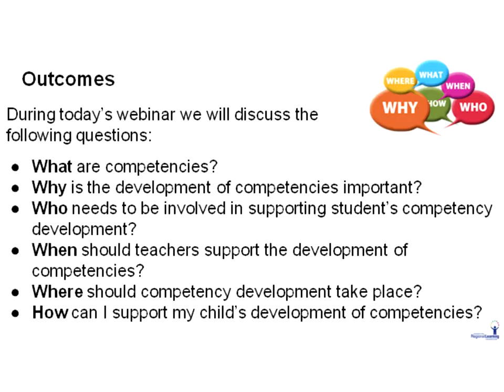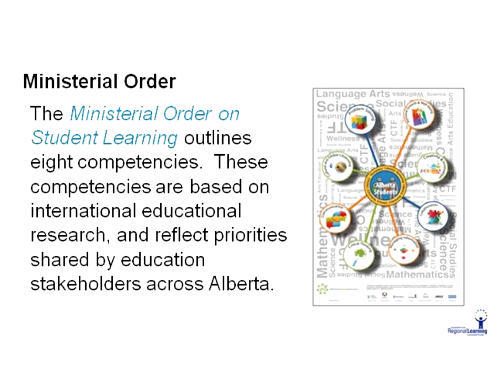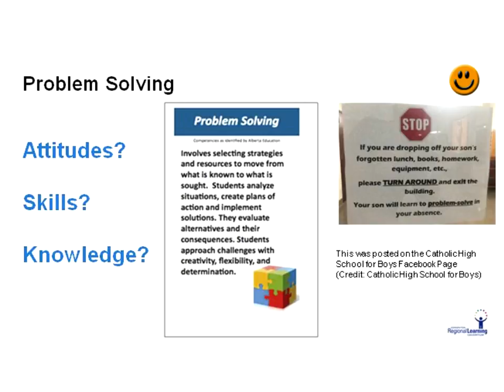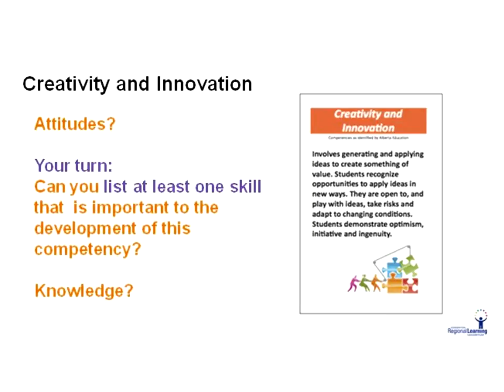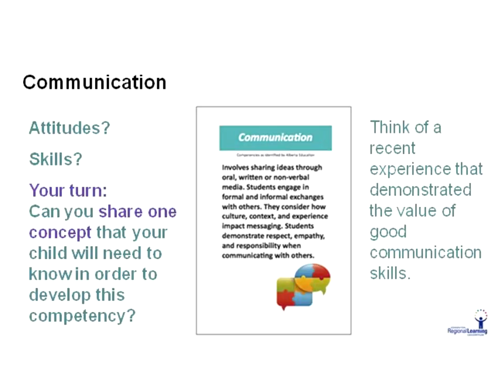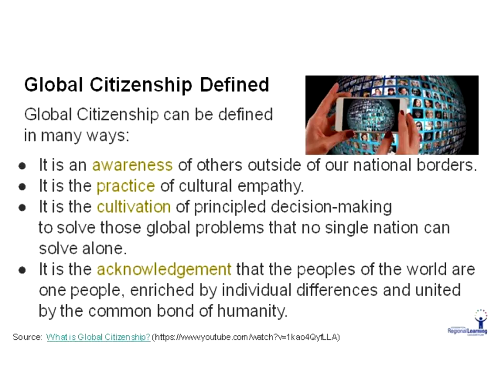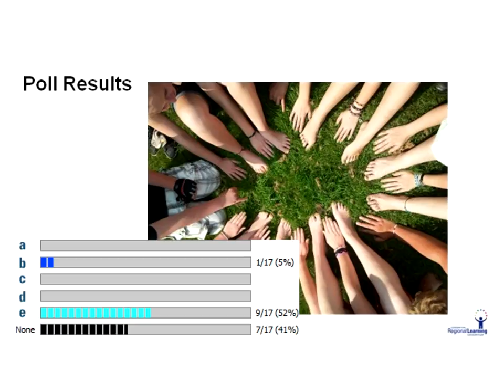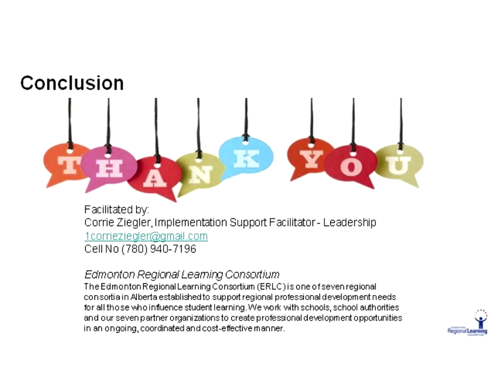Competencies - The Who, What, When, Where and Why with Corrie Ziegler (Pt. 1)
Archived Webinar (November 30, 2016)

"Students are the artists, scientists, thinkers, innovators and leaders of the future. They will be tasked with solving the problems of today, while imagining and creating a new tomorrow. Competencies are critical for equipping students with the attitudes, skills and knowledge that they will need to successfully navigate their personal journeys in learning, living and working."  (Alberta Education)

Who needs to be involved in competency development?
What are competencies?
When should teachers support the development of competencies?
Where should competency development take place?
Why is the development of competencies important?
This webinar will provide you with answers to all these questions and more! Join us for an engaging, fast paced session and leave with a deeper understanding of why a competency focused approach is necessary for success in learning, living and life. This webinar is the first of a two-part series for parents of children and youth in grades K to 12.